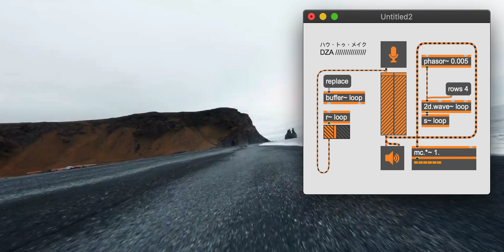Max/MSP - Black Sands /// DZA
Elektron Model: Cycles + MAX/MSP